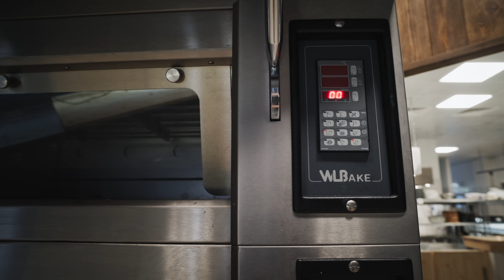Ресторан Гостидзе | Проекты компании Торговый Дизайн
Стильный, самобытный, колоритный — все это ресторан Гостидзе в Краснодаре.

Кухня ресторана обслуживает два просторных этажа, рассчитанных в том числе на проведение банкетов с большим количеством гостей. В меню авторская кухня с грузинским акцентом — хачапури, хинкали, мясные деликатесы.

Для успешной реализации концепции был подготовлен технологический проект и оказана услуга оснащения.